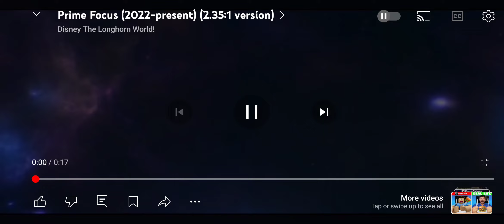20th century fox/Prime Focus (The Alphabet Lore Movie) (2025)